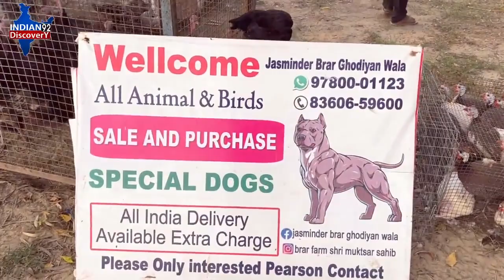all animals and birds sale and purchase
location - wara kishan pura